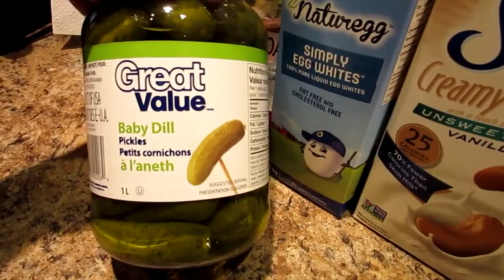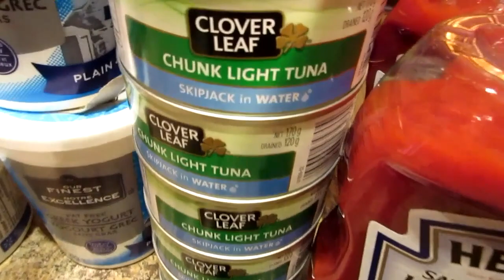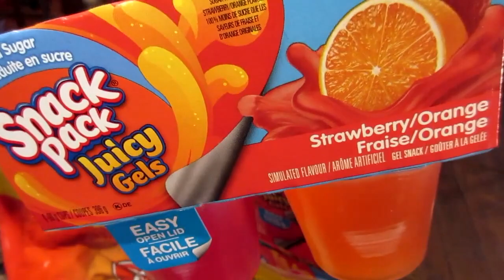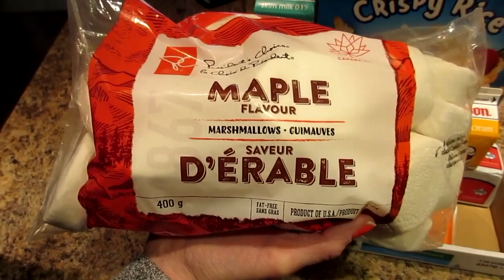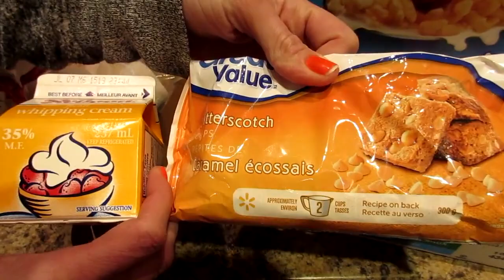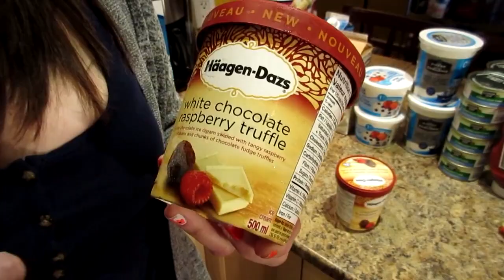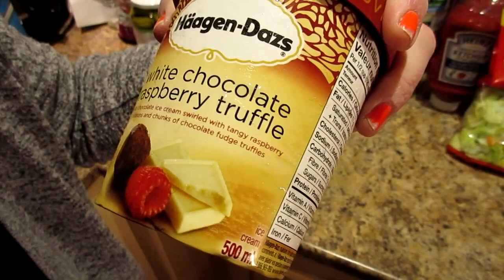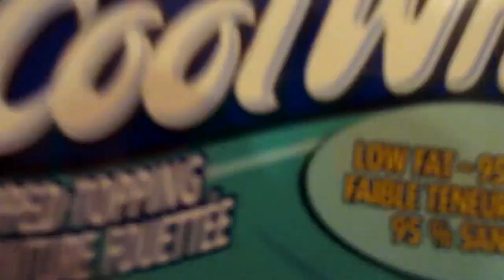WEIGHT LOSS GROCERY DAY HAUL + NEW CANADIAN JUNK FOOD FINDS! July 3rd 2017